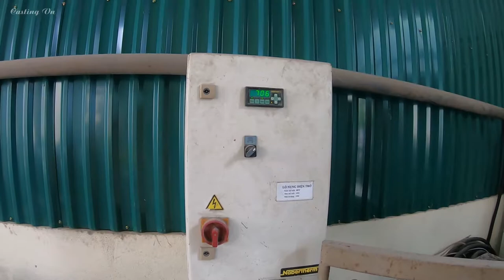Đúc quả búa bằng hợp kim Nhôm từ xốp lần 1 | Co ngót nhiều và không đều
Đúc mẫu cháy trong phòng thí nghiệm | Lost foam Casting in Labratory
Kênh là nơi tổng hợp những video về quá trình đúc và nhiệt luyện mà mình tự làm hoặc sưu tầm vì mục đích hướng dẫn. Có thể trong quá trình làm còn nhiều sai sót, rất mong nhận được sự đóng góp chân thành của các bạn để video ngày càng hoàn thiện hơn.
Trân trọng!